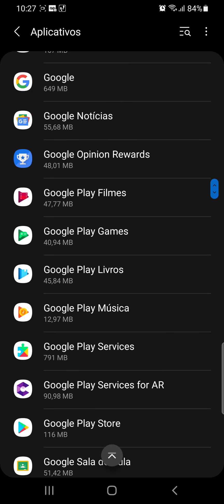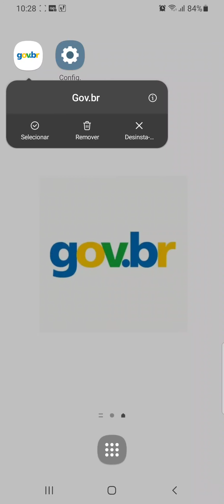Como limpar o CACHE do App GOV.BR no celular SAMSUNG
Veja neste vídeo como apagar o cache do Aplicativo Gov.br no celular SAMSUNG A70/ANDROID 11